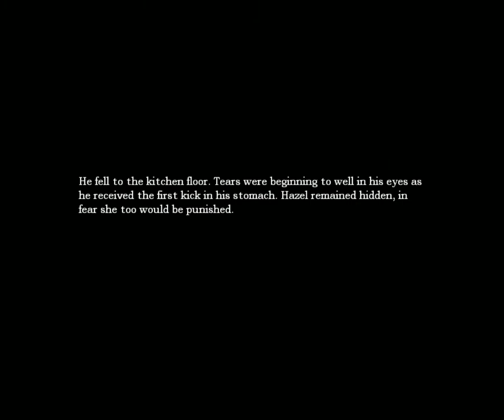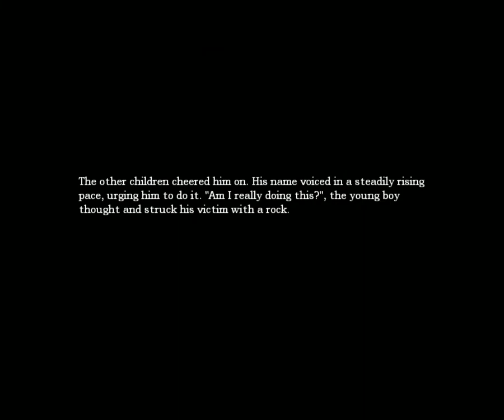Ivey and Vivien plays: Amnesia: The Dark Descent [2]